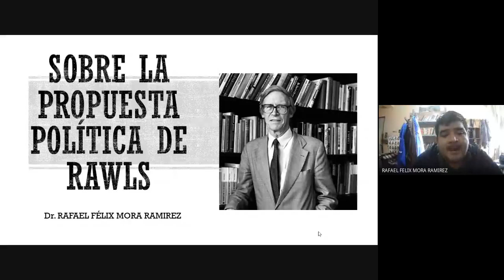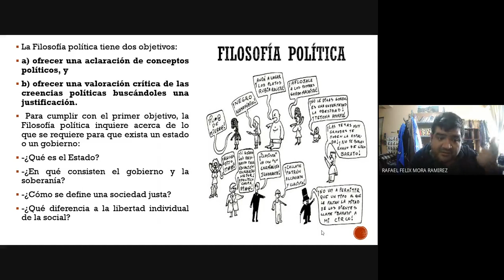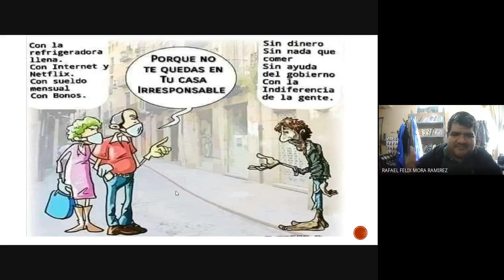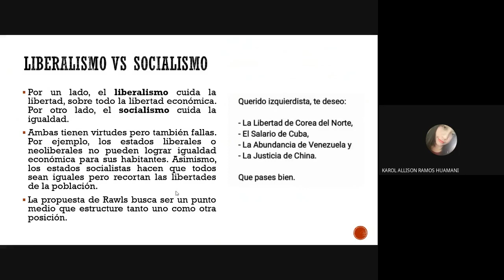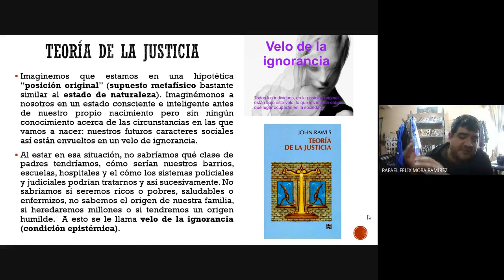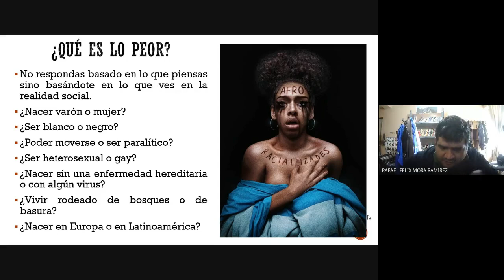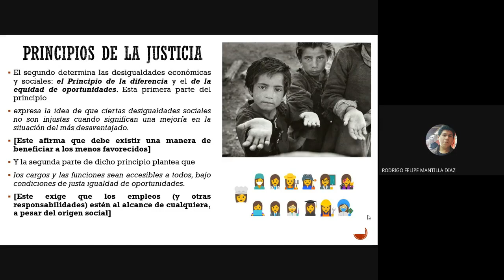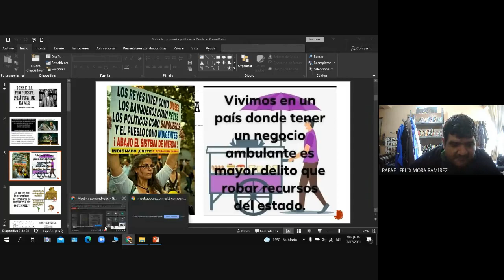La teoría de la justicia de Rawls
Puedes apoyarme, si lo deseas. VIVA LA FILOSOFÍA.
BBVA
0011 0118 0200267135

BCP
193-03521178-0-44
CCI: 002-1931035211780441